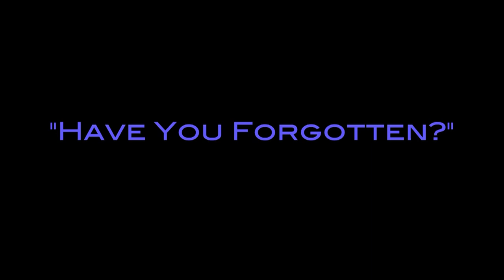Wynn Varble - "Have You Forgotten?"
Wynn Varble performing his #1 hit "Have You Forgotten" that Darryl Worley recorded.  Performance takes place at Rick's Coaches in Gahanna, OH, July 2010.